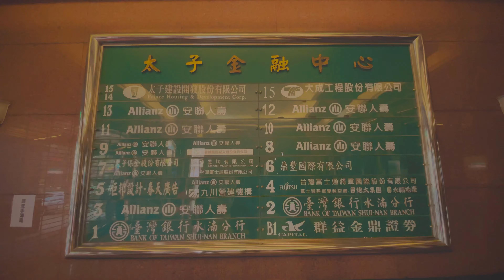形象表揚錄制拍攝活動 - 工作側錄